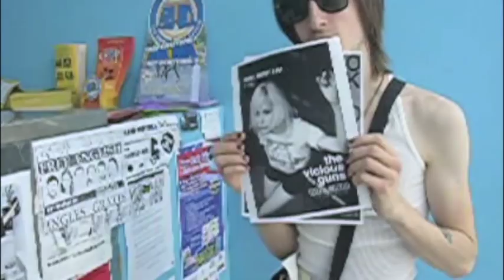The VICIOUS GUNS - Newchain (Music Video)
Recorded/Edited/Envisioned by The VGs.